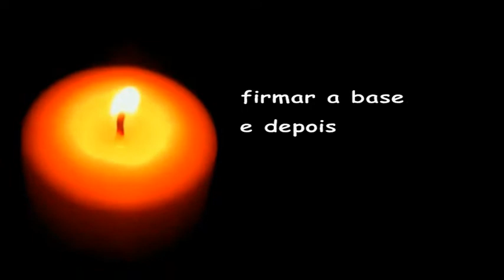Uma pequenina luz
Um poema de Pedro mexia, para ler com «Uma pequenina luz» de Jorge de Sena.